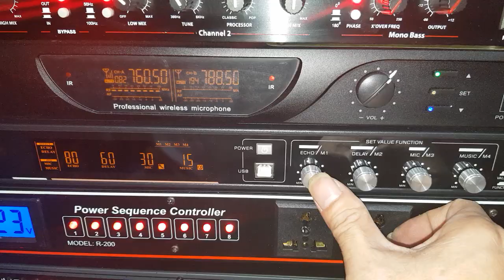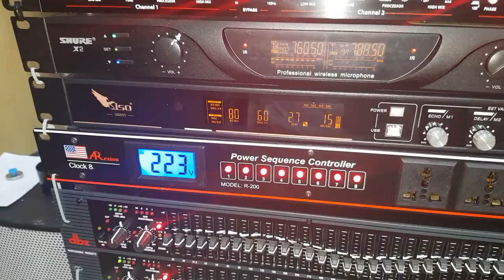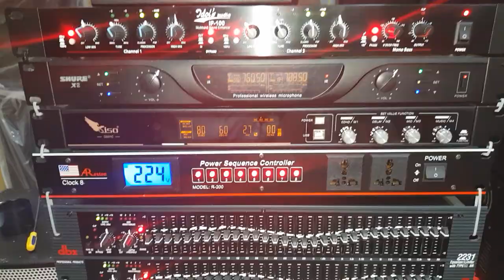Hoàn thiện bộ hát karaoke cho bác Thủy ở TPHCM. Cty0936583140